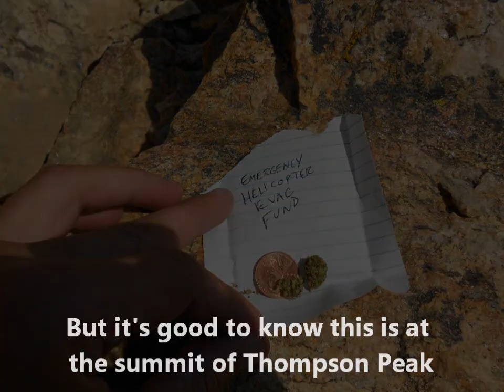Thompson Peak - Bench Lakes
Climbing the highest peak in the Sawtooth Mountains of Idaho.  2012